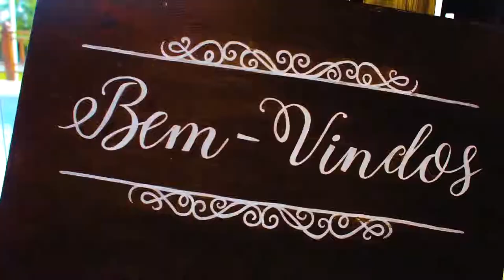Paula e Ge Shor film net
Mais um grande casamento que aconteceu no Sítio HIS, com organização da Juliana Cunha Eventos. Os noivos Paula e Gê deram uma grande demonstração de amor e companheirismo com uma Cerimônia linda ao som da Sanvit.

Fotógrafo: Renatto Nomura.

Decoração: Núbia Monteiro.

Filme: joão Tavares Filmes.